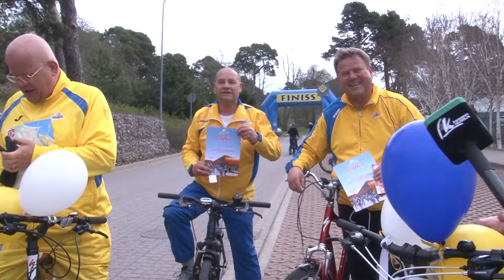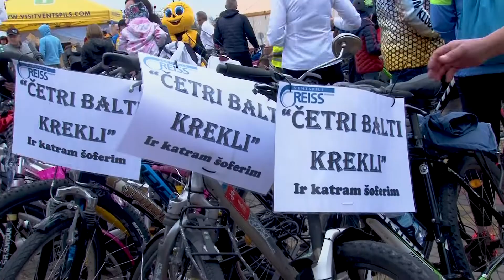Velo un vasaras tūrisma sezonas atklāšana Ventspilī 2022